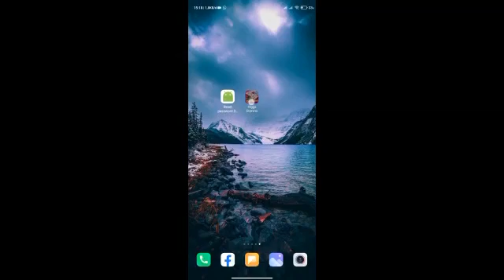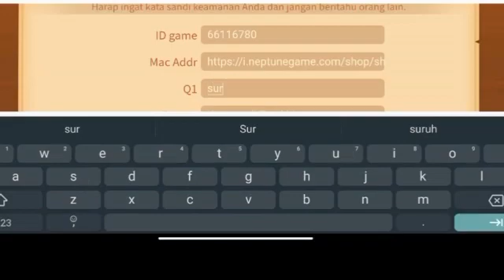CARA TERBARU MENGATASI LUPA PERTANYAAN/SANDI KEAMANAN HIGGSDOMINO ISLAND